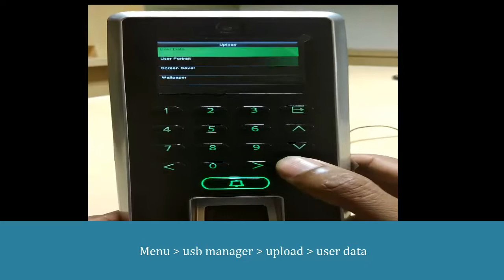eSSL F21 How to upload user data through usb